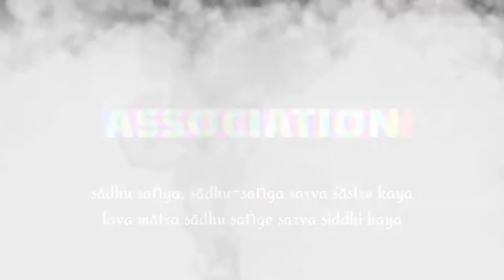Narasimha Prayer and Mantra by 6 year old Nityangi || She knows all Aarti, Mantra and Shloka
Special Thanks to Akash Tiwari Prabhu ji from ISKCON Mira Road Temple for sharing such blissful video of his Niece.